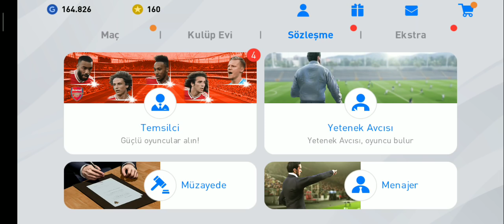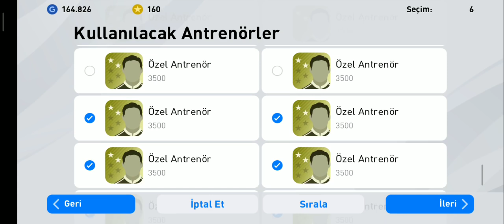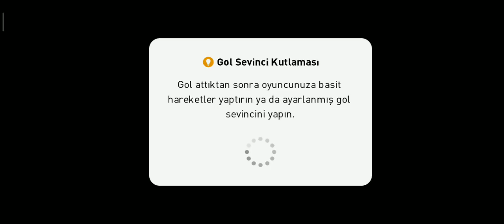TAKASTA DÜNYA YILDIZINI ALDIM! eFootball Pes Mobile 2020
Merhaba arkadaşlar ben Ayaz Game Tr kanalından Gökhan bugün sizlerle eFootballPesMobile2020 de takas turlarında dünya yıldızı bir oyuncu aldık iyi seyirler dilerim

Instagram ayazgokhannnn

Facebook Gökhan Ayaz